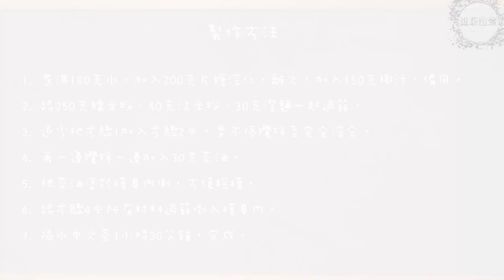簡易|金銀滿屋| 花開富貴 |椰汁年糕 Chinese New year Lucky Cake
份量：淨重621.5克

材料：

水        180克/g
片糖      200克/g
椰汁      150克/g
糯米粉      250克/g
沾米粉      40克/g
澄麵       30克/g
菜油        30克/g

步驟

1. 煮沸180克水，加入200克片糖溶化，離火，加入150克椰汁，備用。
2. 將250克糯米粉、40克沾米粉、30克澄麵一起過篩。
3. 逐少把步驟1加入步驟2中，要不停攪拌至完全溶合。
4. 再一邊攪拌一邊加入30克菜油。
5. 把菜油塗於模具內側，方便脫模。
6. 將步驟4中所有材料過篩倒入模具內。
7. 隔水中火蒸1小時30分鐘，完成。

曾經有人說過：「失败N次后终于掌握了技巧，做出成功的黄金糕！ 」真的很好！ 亦有人說：「黄金糕：材料简单易学，香甜弹牙不腻人，按我的配方做成功率超高 」真的很詳細，但厲害是有人說：「 椰子汁制作金灿灿的黄金糕，在家也能品到广东美食｜老爸的食光 」真的十分值得參考。 駕駛降魔的的馬季，車中一定會放一點：「糕廣式黃金糕家常做法：在家學著做，材料簡單易學，香甜彈牙不膩人【我是馬小壞】 」這是因為曾經有客人對他說：「 黄金糕做法［有配方 易学］」。但最主要是因為石敢當曾教導他：「20元一斤的黃金糕自己在家也能做！口感柔韌，滿滿椰香！【多拉的十九N】 」，所以他一直都堅持着，當然，也會因為身邊的啤啤時常說：「How to Make Bika Ambon (Indonesian Honeycomb Cake)! |The Best Recipe 」，而利利又總是附和地說：「 廣東糕王，人人都吃得起的“魚翅”料理！ 」。而突然出現的豪仔，總是滿懷心事，不知他心中是否想道：「外面卖20元一斤的黄金糕，小秋教你自己做，三发三搅，口感柔韧 」。 而樂觀的晶晶又總是會提醒小馬收看：「 How to cook golden cake 廣東早茶必點的黃金糕，口感柔韌有椰香味 | 醇味坊 」，增加他工作的動力。而成魔的啟明，卻會對Ling說：「 Miki Kitchen ~ Coconut Golden Pastry 椰香黄金糕 」，讓她能安心地懷著魔胎。而豪仔準備對付海魔的方法，竟然是：「Indonesia Honeycomb Cake | 印尼黄金糕 | Bika Ambon | Eng sub」。說到成了羅剎的豪仔，實在不禁令人想起：「糖心煮意：黃金糕」 和 「 香甜煙韌似金磚　賀年蜂巢黃金糕 」當然不得不提的是，有高手說「【田园时光美食】 鱼翅黄金糕Golden Sponge Cake」影片還歷歷在目 還有：「 2分鐘教你自製“黃金糕”，口感柔韌，做法簡單，想吃別去茶餐廳了【東吳】 」，實力已在九品以上。當然也要說說： 「 椰汁黃金糕，不添牛油、低糖，制作方法簡易。 」實在人靚聲甜 亦有人問：「Charmaine Cheung 名廚教室：黃金糕甜品 」，現在連朱古力也試了。，真的不是太懂。 就連海棠朵朵也可能會想：「黃金年糕🟡黃金人人有💰年糕親手做😋好意頭🎆一年順景✌🏻做法非常簡單👍煙煙靭靭口感一流😋健康食材🍠出邊買唔到😍食得健康💪🏻送禮🎁食過人人讚👍 Golden rice cake 」在北齊國也要潤一潤了。其實在慶國，范閑也會想到：「 新加坡超正手工甜品 全靠一班Auntie主理 - 《街市遊樂團-星馬篇》 」一家人一起飲就最好了。可是他心中也會害怕林婉兒會說出：「客家特色黄金糕，1碗椰浆，4个鸡蛋，口感柔韧，锅中煎一煎更美味！【客家妹秀秀】」，因為在這個年代看不到。而每當想到陳萍萍曾說過監察院的最高機密 ：「 FastCook 快煮 - 黃金馬碲糕」不知是真是假……而當年司理理也因為奉行了：「 草莓果凍乳酪蛋糕(士多啤梨啫喱芝士蛋糕)(免焗) Strawberry Jelly Hearts Cheesecake (No Bake) 」才可以越來越廋。而我也想知道，肖恩口中的秘密，是不是：「 草莓轻乳酪芝士蛋糕 Strawberry Light Cheesecake 」？ 而沈重心中，又會否想著：「 [Eng Sub]草莓戚风蛋糕【曼达小馆】下午茶系列第5集 Strawberry Chiffon Cake 」呢？ 而到底婉兒心中又有否想到：「 「草莓生乳酪蛋糕」No Bake Strawberry Cheese Cake 🍓免烤箱! 超簡單! 入口即化! |俏媽咪潔思米 」不知能對她的肺病有所幫助呢？ 其實沈重的妹妹最想說是：「 不用烤箱就可以做的草莓生乳酪慕斯蛋糕 」，可惜小言公子並不明白. 范若若才貌雙絕，但也忍不住要說句：「
Black Sesame Chiffon黑芝麻戚风蛋糕 ll Apron」不知姓上，還是上杉的上杉虎，一直堅持：「 意大利餐廳大廚教你做：免烤草莓慕斯蛋糕(附配方) No-bake Strawberry Mousse Cake with Recipe 」，而莊墨韓最愛的卷宗，竟是：「 [肥媽食好D食平D] 漸變士多啤梨玫瑰芝士餅/德國寶二合一蒸氣焗爐 SGV-2617/父親節/禮物/士多啤梨/芝士蛋糕_bigbigshop 」，其實大家也看得出，戰斗斗的心中一定在想：「 Strawberry Mousse Cake 草莓慕斯蛋糕～Freesiaa Made 第99集 」，而范思哲雖然愛財，但也會想：「 食不相瞞#67]藏雪戚風蛋糕的做法與食譜：網紅不敗的藏雪戚風佐法式香緹奶油，沒話說的好吃 (戚風磅蛋糕, 生シフォンケーキ, Fluffy Chiffon Cake, ASMR) 」，身為4大宗師的慶帝，最喜歡：「[為食派] 免焗紅桑莓朱古力慕斯蛋糕 Raspberry Chocolate Mousse Cake 」和 「草莓白巧克力乳酪蛋糕／strawberry white chocolate cheesecake【Yahoo小當家】 」